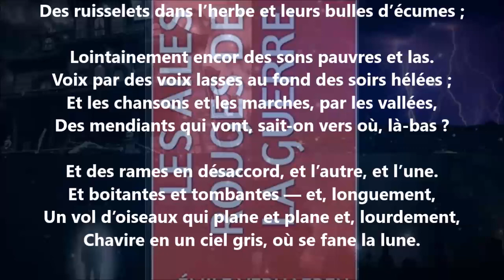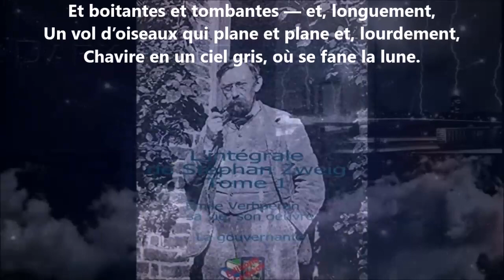Lassitude - Émile Verhaeren lu par Yvon Jean